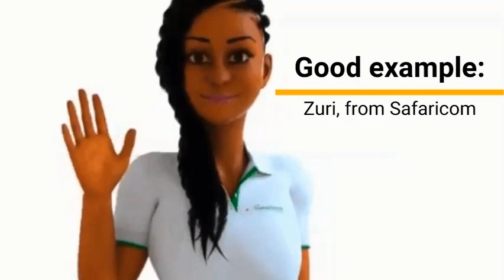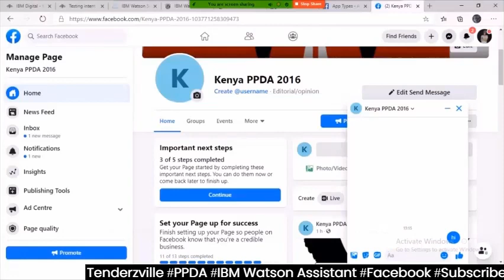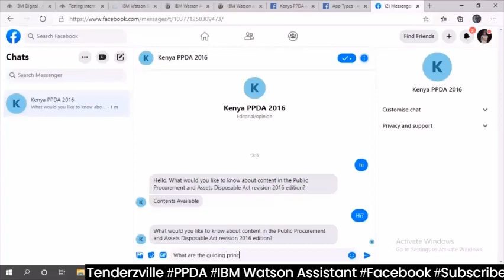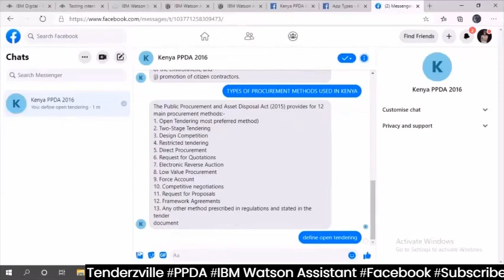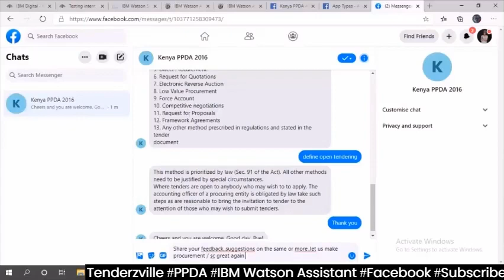Learn the Kenya PPDA using a Chatbot || IBM Watson Assistant & Facebook Messenger Demo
The Kenya Public Procurement & Disposal Act - PPDA, is normally updated time to time. This, however, should not deter the development or even mere imagination of creating a chatbot that can answer questions with regards to the Act. We are Limitless.. This is a demo video of the Outcome can be.

IBM Watson can be used in creation of many customer service applications and applicable in different sectors and integrations done in different platforms and messenger apps such as Facebook, WhatsApp or even Telegram.
Using Natural Language processing models, machine learning  and deep learning, AI chatbots can be used to handle many customer queries, leaving you to focus on other core business activities.